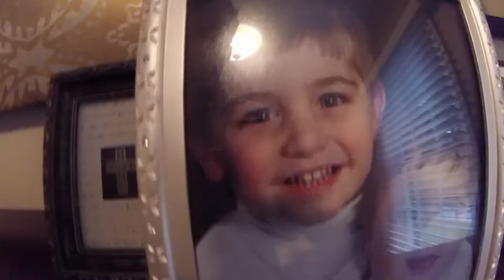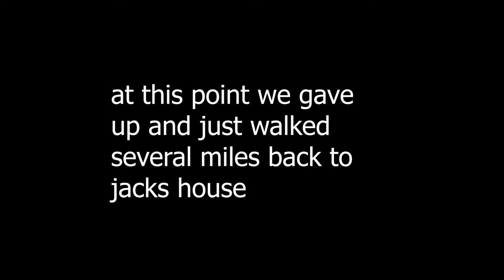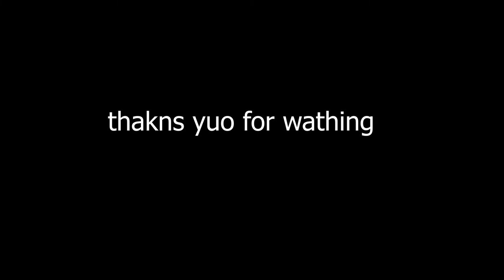VLOG 53: Wendy's Almost Called The Cops On Us!!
can we just pretend it says vlog 53 in the video plz. thank you.

Songs: I'm Confessin' (That I Love You) - Thelonius Monk
             Peach Fuzz - Caamp

Simon_Molnar